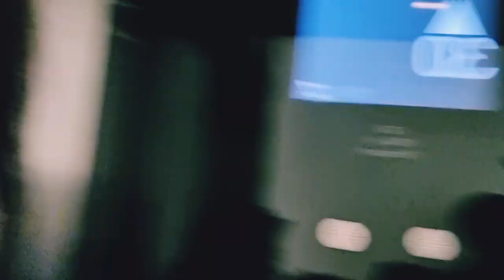Sky Garden in London is Amazing || Coneyslifestylein uk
Sky Garden in London is Amazing || Coneyslifestylein uk travel to London with friends we had a great time in London Tour skygardenlondon very beautiful nice place to visit.